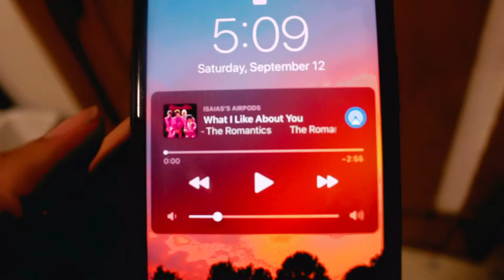Biking Across Milwaukee, Wisconsin | Join and discover with me Milwaukee! Yoyo Vlog -#1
Hey everyone! I decided to get a little more spontaneous then usual and record my biking from the North side of Milwaukee to the South side of Milwaukee. I went through downtown and past the Third Ward to Cupertino Park!

Join me as I biked a little over 13 miles today after getting tired of working on videos! I am so glad I decided to take this bike ride today , I saw a bunch of cool new things and worked a bit more on the B-roll footage. Hopefully you enjoyed and saw some cool video clips and footage!

I went past the Milwaukee Art Museum, North Avenue, Cupertino park. I am a commercial photographer based in Milwaukee, however I have only been in Milwaukee for a year now! Please check out my print work if you are interested in some vibrant Photographs!!

If you are wondering about how I edit my videos you can watch with my editing tips of adobe photoshop, adobe lightroom and adobe premiere pro.

My Gear:
Canon 70d (Camera)
Water Bottle
SpeedLight (Flash)